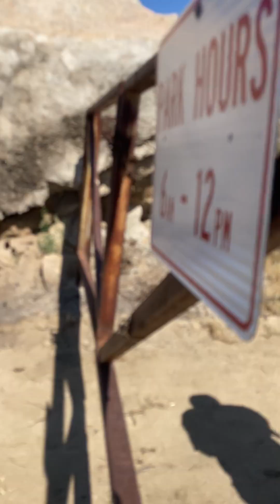Rock Climbing At Simpson Park